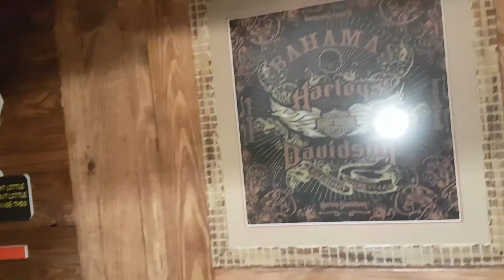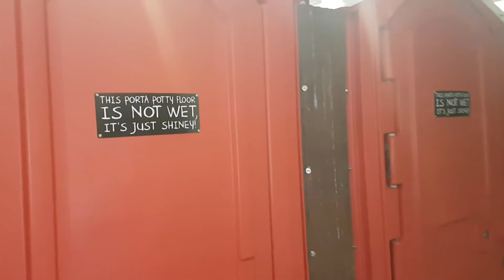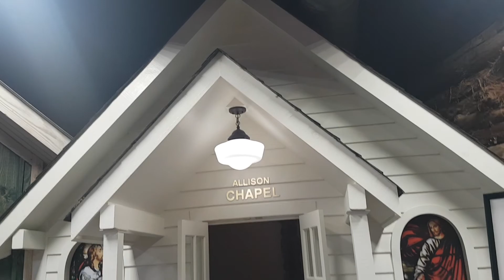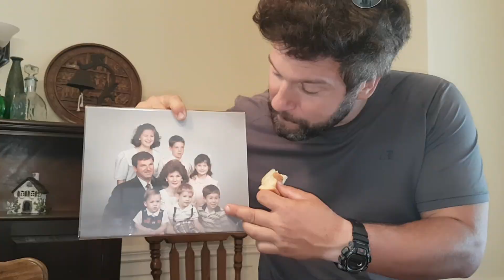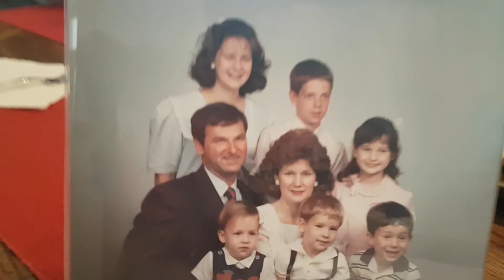Hometown Hellfighters! (Episode 168)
If you wondered where on Earth Starling came from, meet his DAD and you'll understand SOOO much more about my husband. We spent some time with Coon Dog himself touring Hellfighters where Les INSISTED we tour the bathrooms. If you are in Laurel, go take the tour.